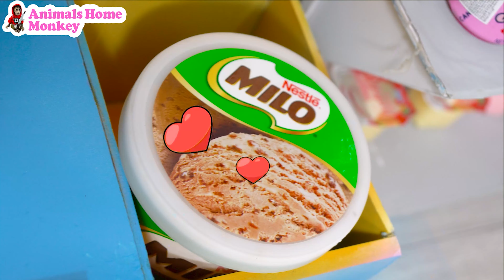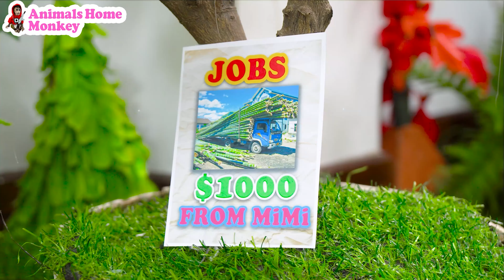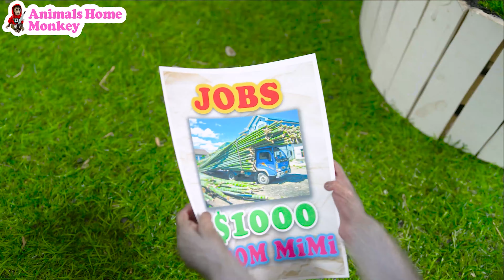Baby Monkey Bibon fries shark in the pan with Tom | Maymun videolari animals